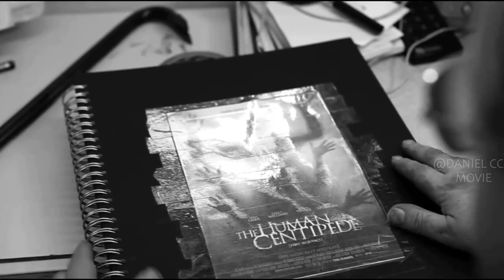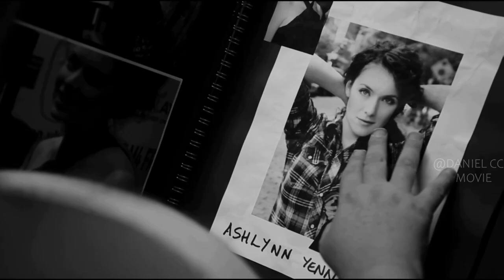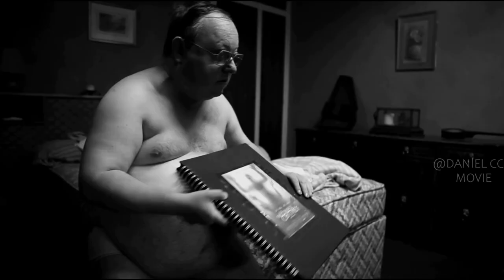Boring Security Guard Gets Inspired and Made His Own Human Centipede |HUMAN CENTIPEDE 2